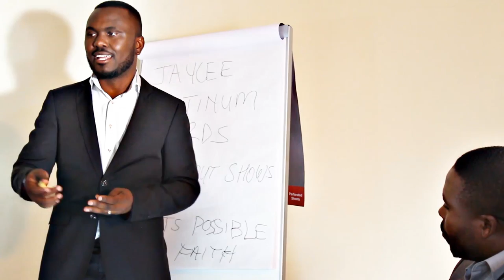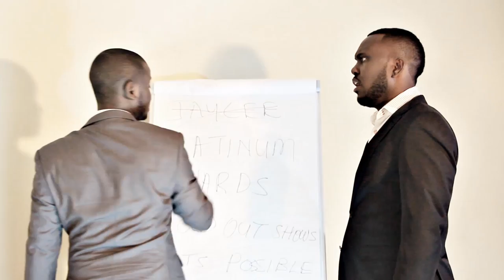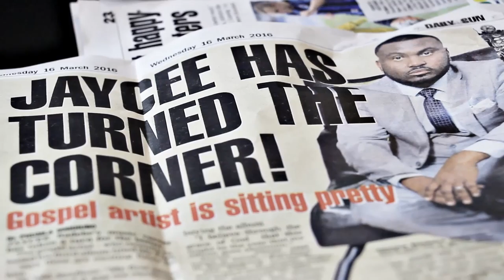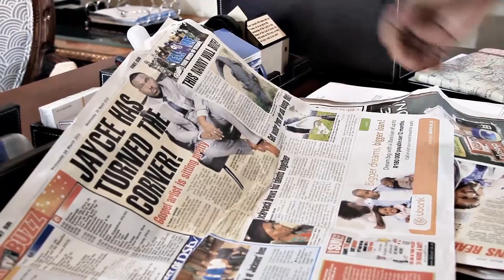FOR MY GOOD BY JAYCEE RADEBE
FOR MY GOOD BY JAYCEE RADEBE FROM MY TURN ALBUM